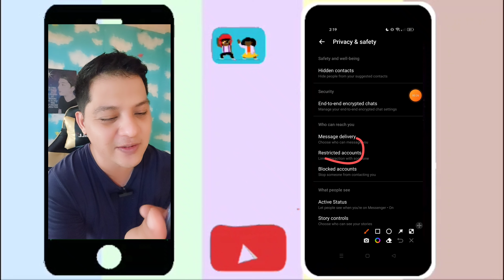Unrestricted on messenger | where is the restricted person on messenger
Unrestricted on messenger | how to unrestricted on messenger | unrestrict someone on messenger
how to unrestrict someone on messenger
To see and unrestrict people from your settings:
From Chats, tap your profile picture in the corner.
From the menu, tap Privacy.
Tap Restricted Accounts.
Tap on the person you want to unrestrict. You'll be taken to your chat with them.
At the bottom of your chat, tap Unrestrict

Why can't I Unrestrict someone on messenger?
It means either their account has been deleted/deactivated or they blocked you aswell. If their profile pic is still showing it means they blocked you, if its the light blue blank profile pic it means their account is gone